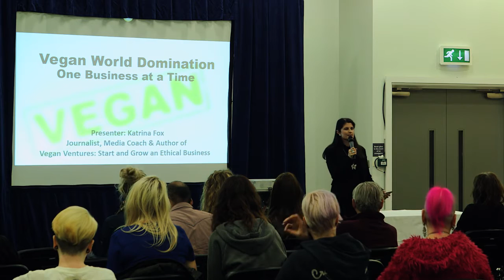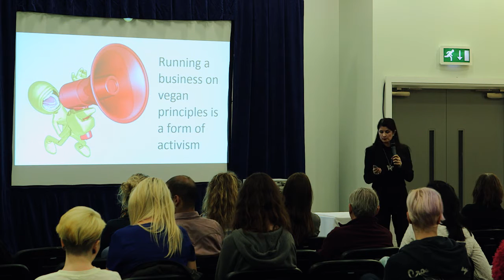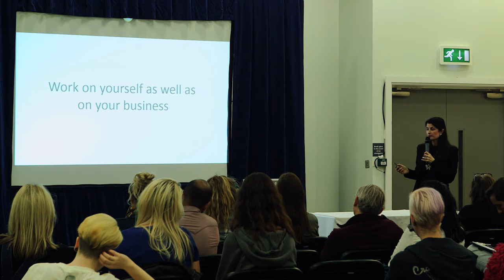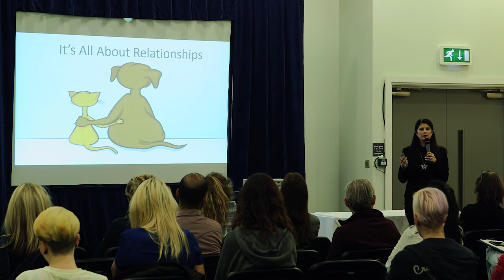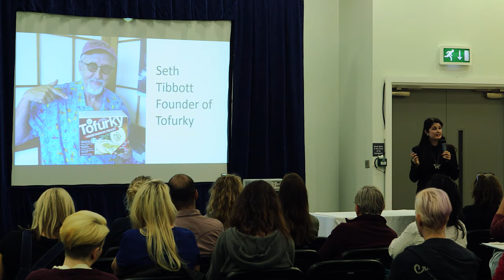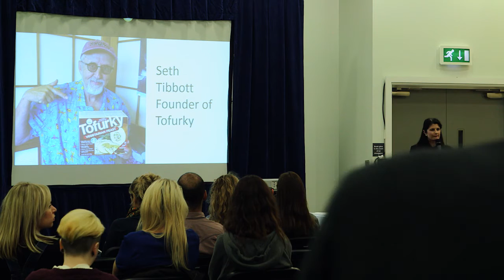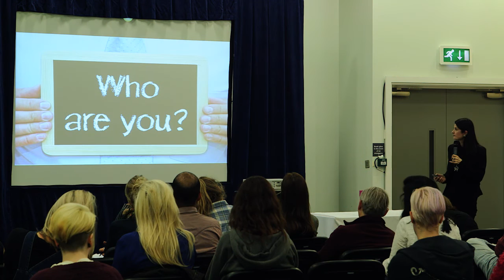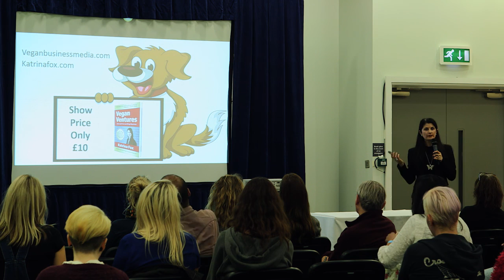Katrina Fox speaks on "Vegan World Domination - One Business at a Time" at VegfestUK London 2015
Making it as easy as possible for the masses to eschew animal products from their lives is an important role in the animal, health and environmental activism movements. Find out vegan entrepreneurs’ secrets of success and how to start and grow your own ethical, advocacy-based business.

Katrina Fox biography:

From being chased by riot police during a demonstration against a farm breeding kittens for vivisection in the UK, to advising a high-profile whistleblower in Australia, Katrina Fox proudly helps rebels with causes to make a positive difference in the world by sharing their stories.

A journalist since 1997, Katrina has worked on staff and as a freelancer for a range of niche and mainstream media with a particular focus on social justice issues affecting people, animals and planet.

Originally from London, Katrina moved to Sydney in 2001 with her wife and two cats. She is the author/editor of several books, including chapters in Plant-Powered Women and Circles of Compassion.

Her latest book is Vegan Ventures: Start & Grow an Ethical Business, a practical and inspirational guide for aspiring and existing vegan business owners and entrepreneurs. The book – which will have its official UK launch at the 2015 London VegFestUK – features advice from over 60 business owners and professionals from the US, UK, Canada and Australia.

Katrina is the founder and editor of Vegan Business Media, an online media hub providing success tips, PR and marketing strategies and resources for vegan business owners and entrepreneurs with a mission of Vegan World Domination – One Business at a Time.

In 2014 Katrina won the Voiceless: The Animal Protection Institute media award for print/online journalism for her article Speciesism: The Final Frontier for the ABC’s The Drum website in Australia (sister organisation to the BBC) and has been an ethical vegan since 1996.

In addition to hosting the Vegan Business Media website, Katrina provides media coaching and training services to ethical business owners.

She loves glitter, disco and internet cat videos!